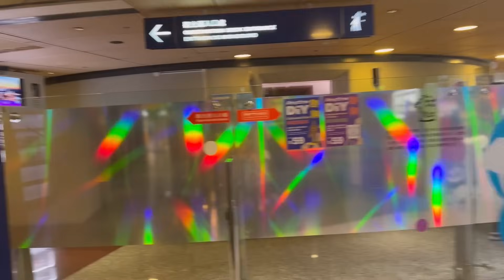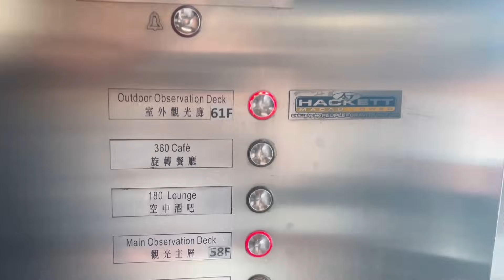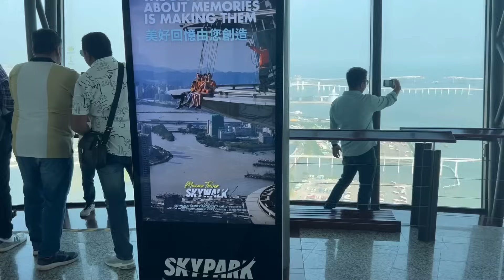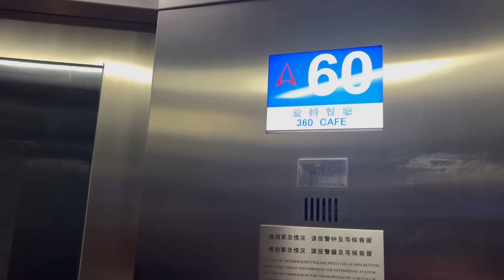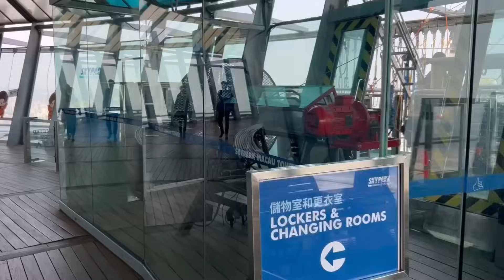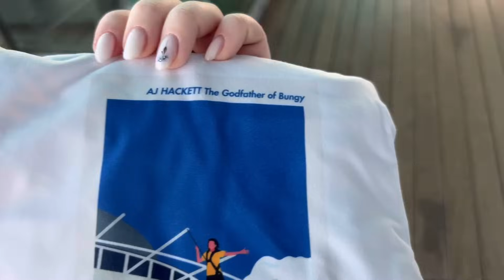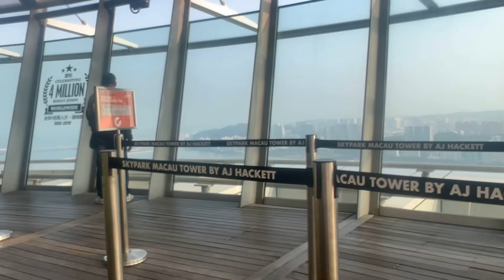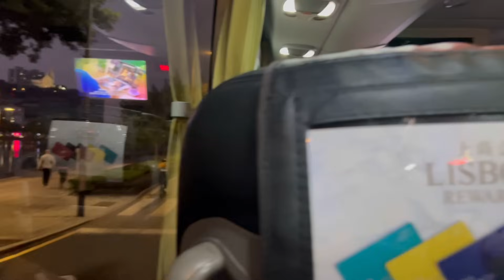#4 МЫ ЭТО СДЕЛАЛИ! Адреналин, преодоление себя и масса положительных эмоций- башня МАCAU TOWER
Страница Маши в инсте @antonova_mv23